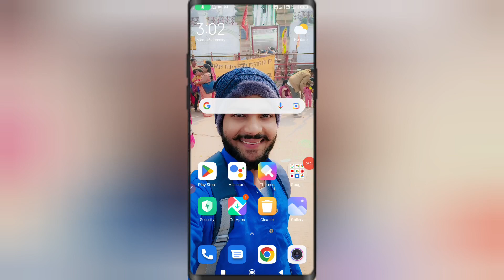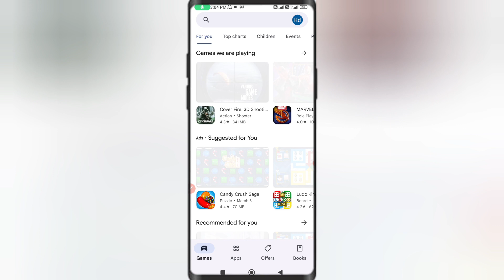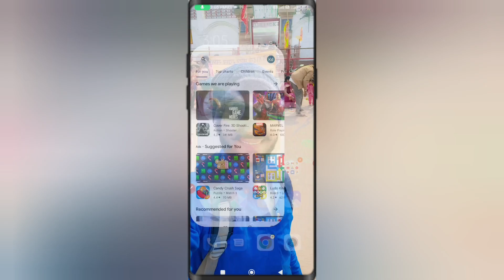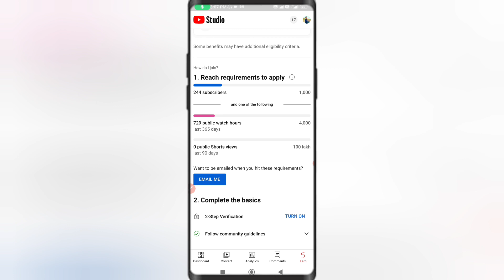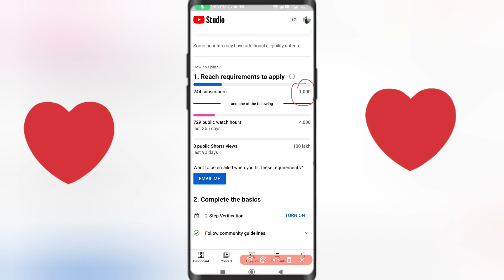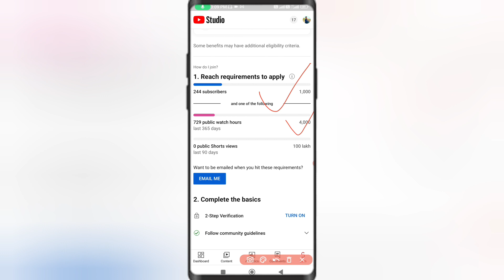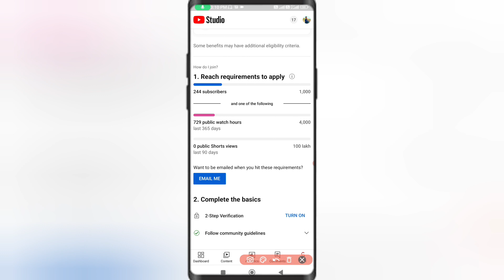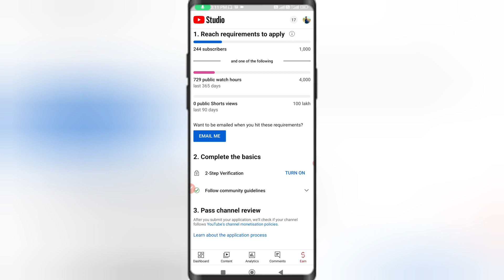Youtube Channel Monetize Karne Ke Liye Rules 2023 || ▶️चैनल से पैसा कमाने लिए उसका Rules समझे 2023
About This Video👇
dosto aaj ke video me bataya hai youtube monetize karne ke liye uska rules ke bare me umeed hai video pasand aayega dhanyawad...

Search queries👇
youtube monetization
new monetization rules 2023
new youtube monetization rules 2023
youtube monetization 2023
youtube new monetization rules 2023

Bihar (India)